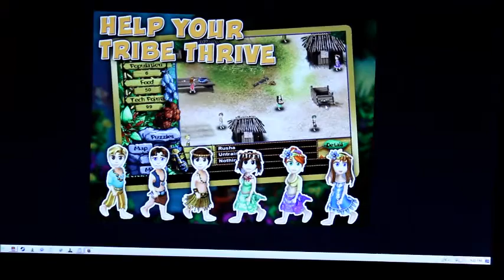Cookie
What would you give to make someone else get you a cookie?